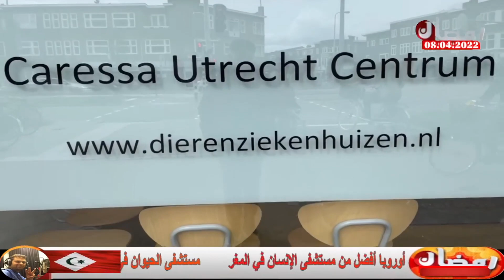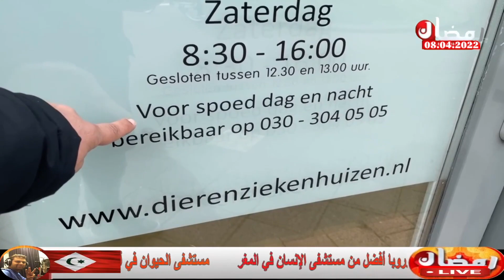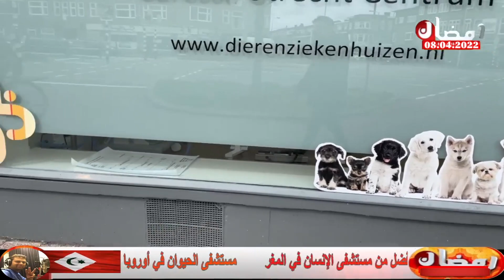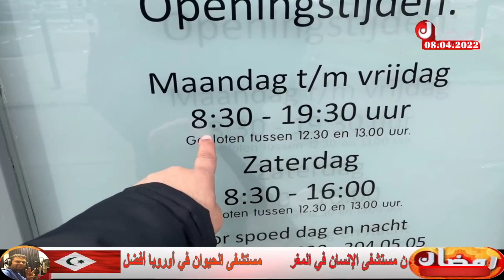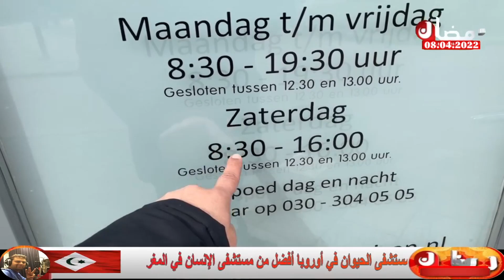rfa9 jar spitar n mohamed 6 d spitar n nl7ayawanat di oropa